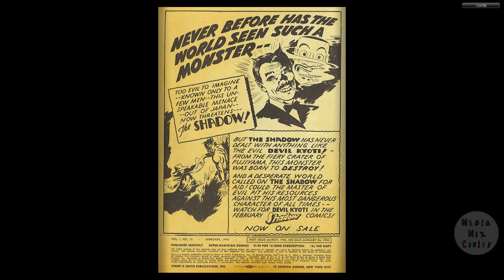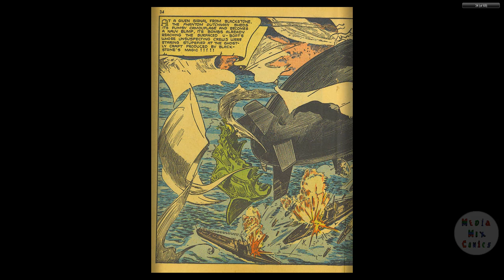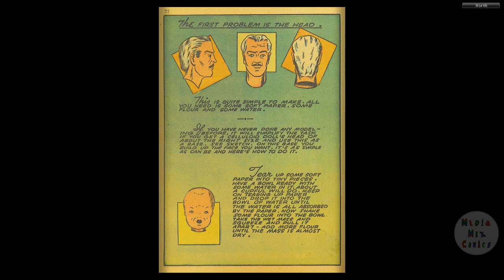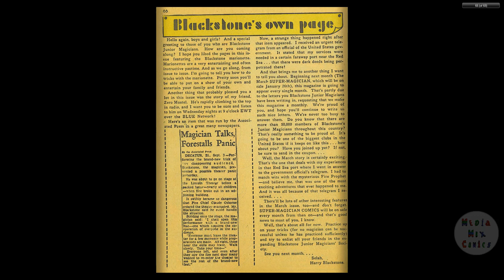Super Magician V01 #10